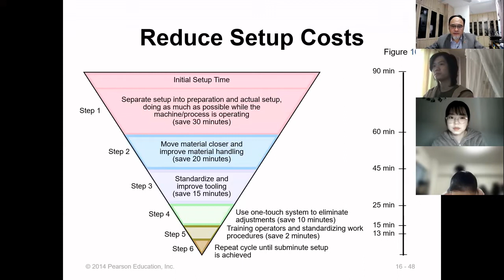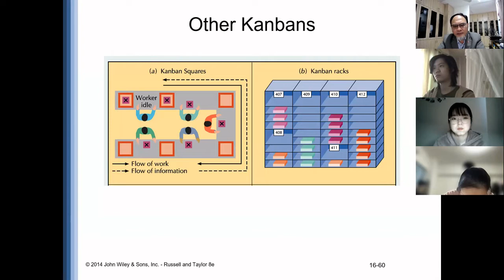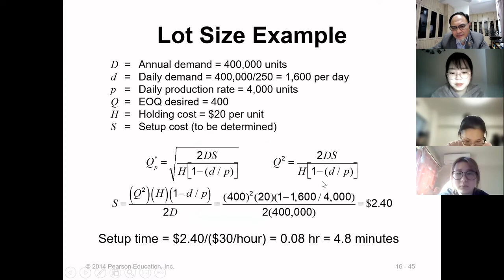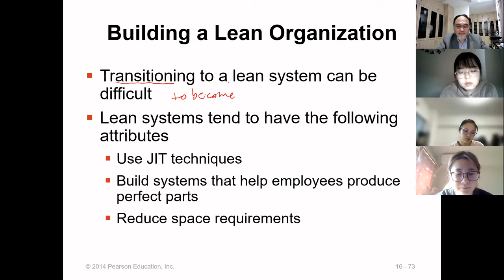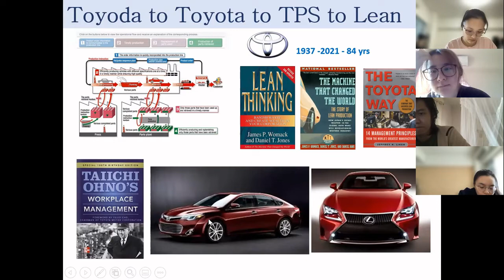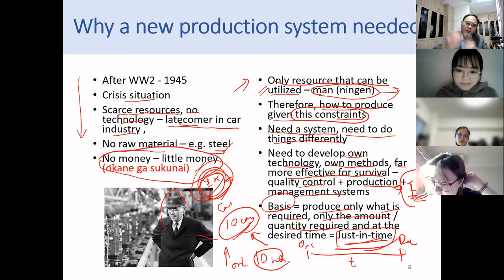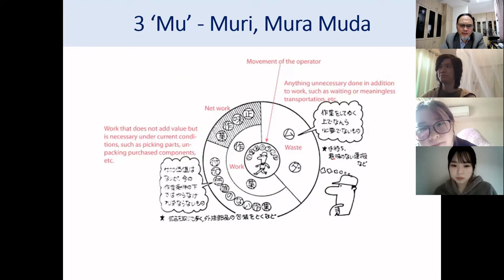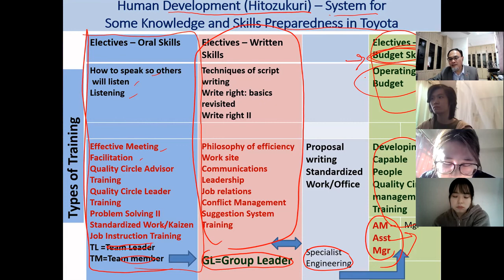Chapter 16 Lean Operations Part 2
This is the second part of the lecture on Lean Operations. It explains scheduling, kanban, and the pillars of Toyota Production System in detail.